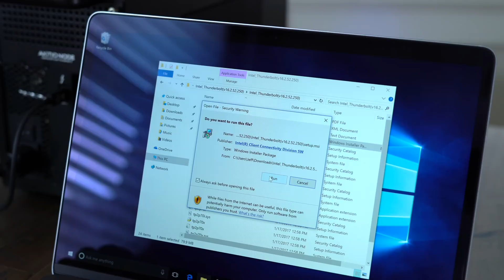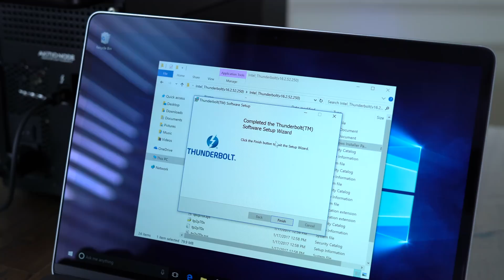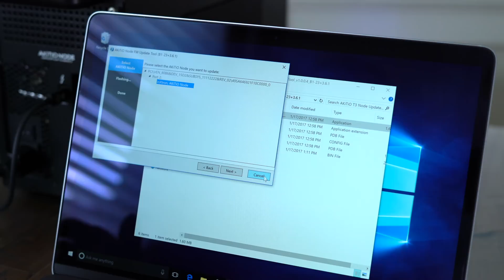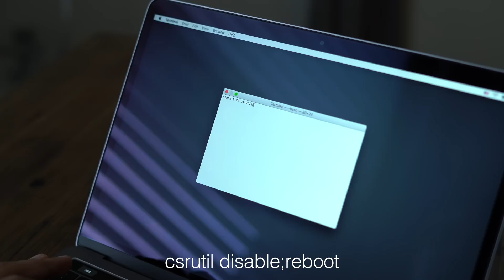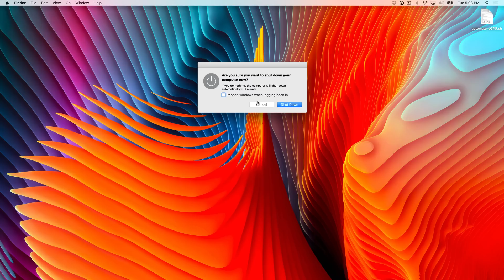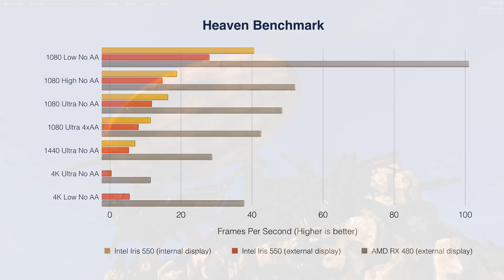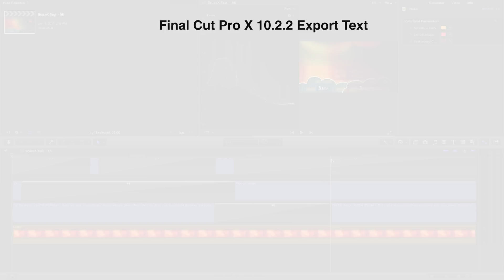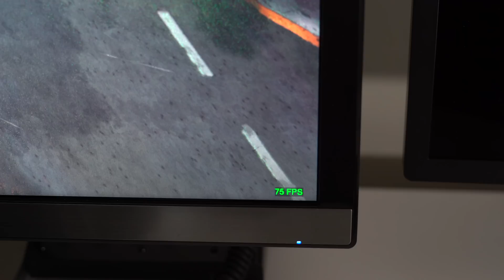AKITIO NODE eGPU + 2016 MacBook Pro - does it make a difference?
The Akitio Node is an external graphics enclosure that houses a full-sized double-width GPU. I've paired it with an RX 480, and tested it in macOS 10.12.2 with the 2016 MacBook Pro. I used Final Cut Pro X, played games, and ran several benchmarks. Does an eGPU make a real difference?

Sapphire RX 480